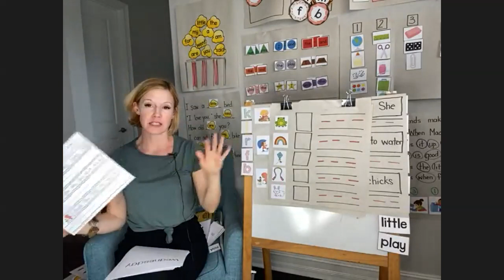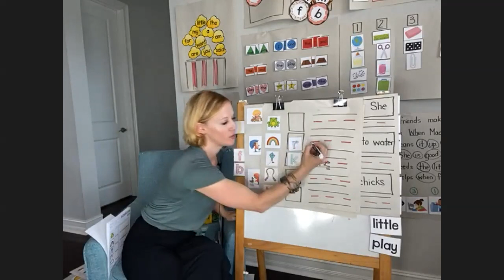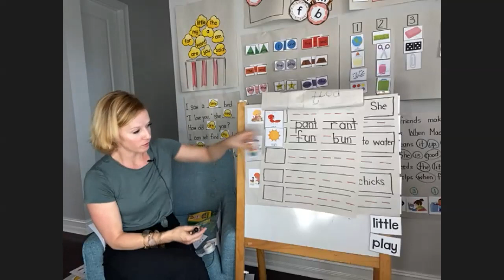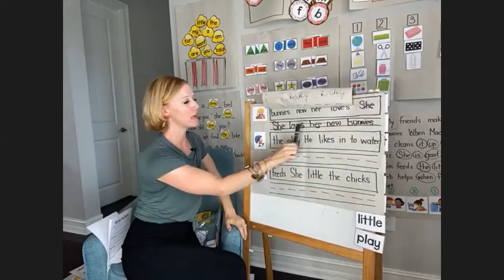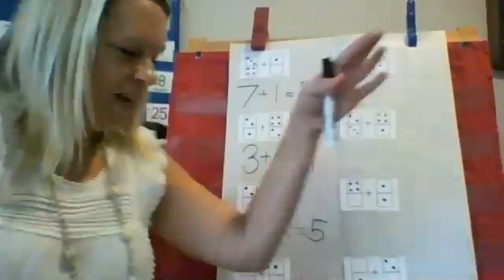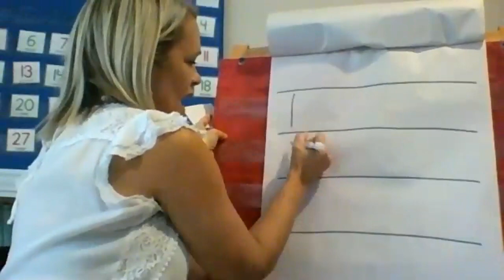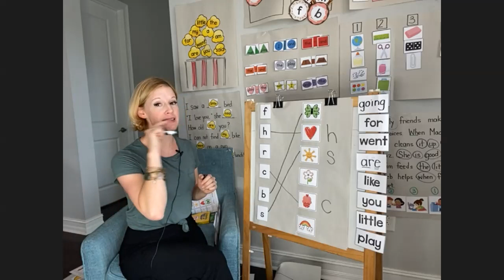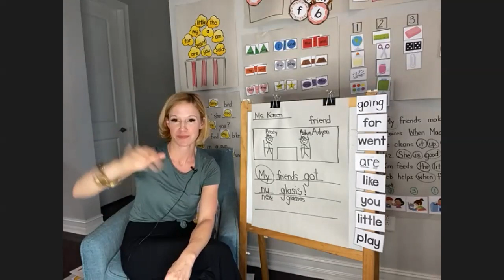TRC Virtual Day 11 3pm